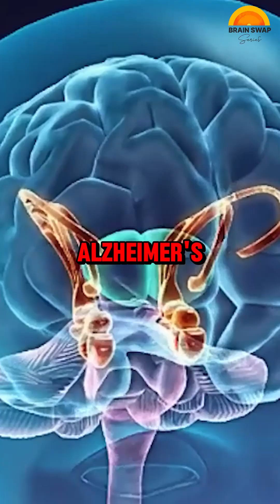Ever wondered what connects Alzheimer’s, Parkinson’s, autism, and even multiple sclerosis?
In this video I drop a real truth bomb:

Your brain’s immune system is running the show—and your gut might just hold the key.

This is next-level gut-brain science—and it’s going to change how we think about neurodegeneration forever.

Watch the clip to hear how the microglia, our brain’s immune cells, are influenced by gut health and play a central role in protecting (or harming) the brain.

Can we prevent or reverse brain disease by healing the gut?